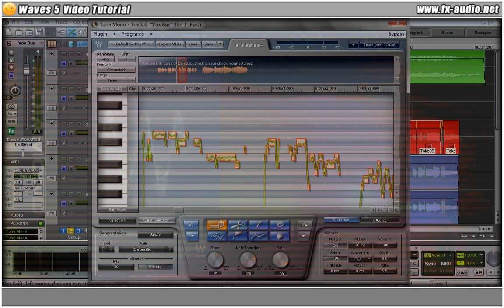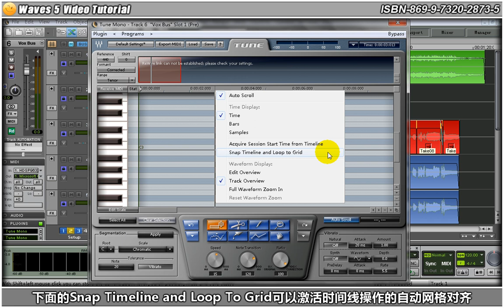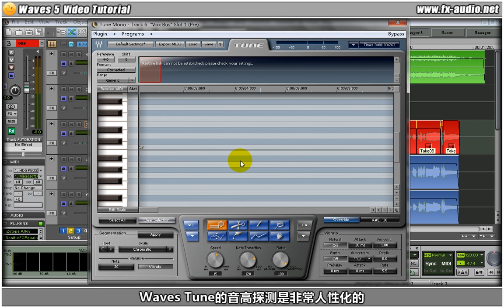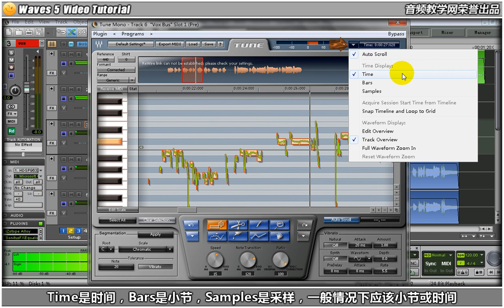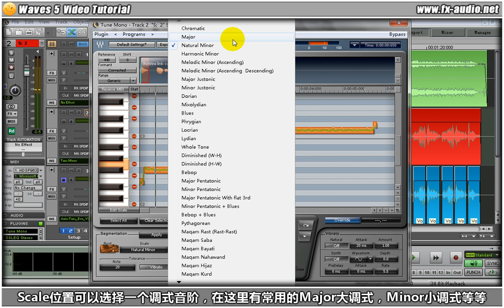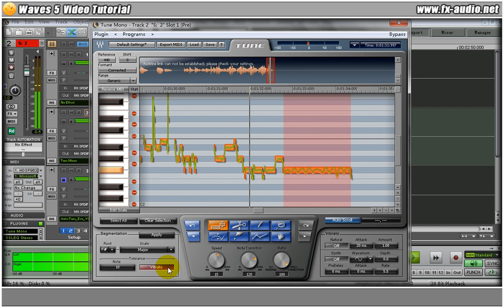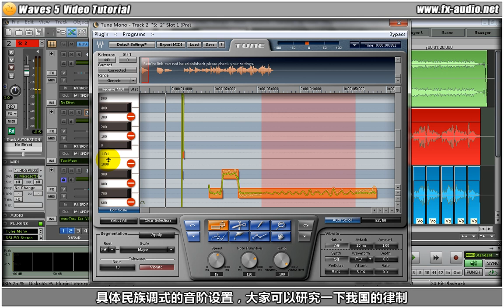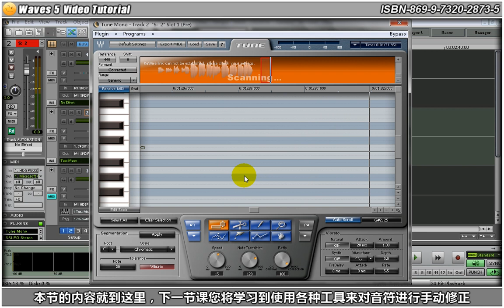58 Tune 01 讲解使用Waves Tune进行音高探测和设置、讲解自动音高修正的方法、讲解音符移动模式、讲解MIDI触发来自动修正音高。